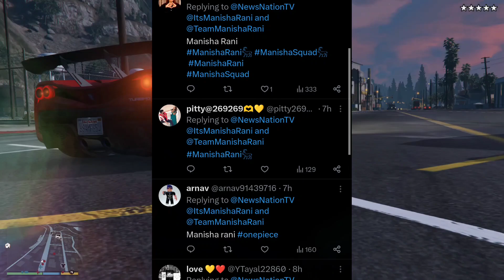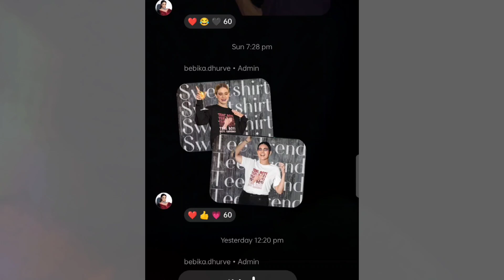Elvish yadav इन लोगो पर गुस्सा हुए😡 |Ashish chanchalani also angry